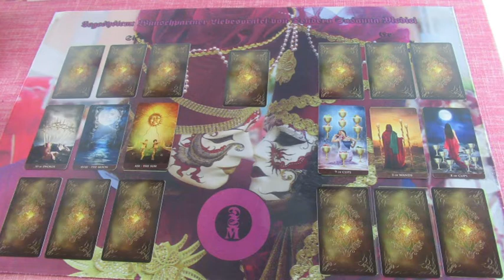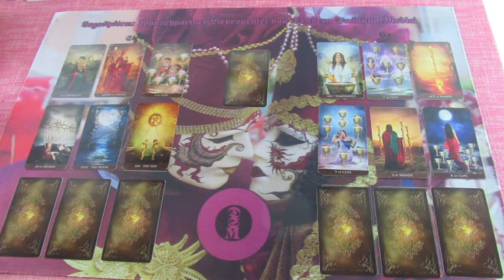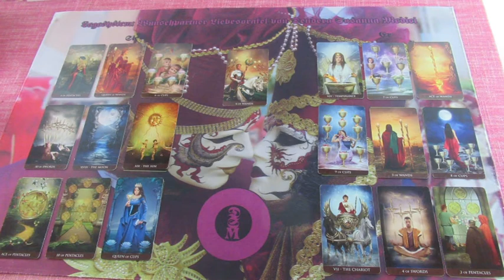Ikerláng szerelmi jóslás MIRIEN számára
Telefonos elérhetőségem jóslásra:
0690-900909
750Ft/Perc

Átutalás:
Erste Bank
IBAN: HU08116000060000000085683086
BIC: GIBAHUHBXXX
Tulajdonos: Dendera Susanna Medici
Kép: shutterstock/Irina Prusakova